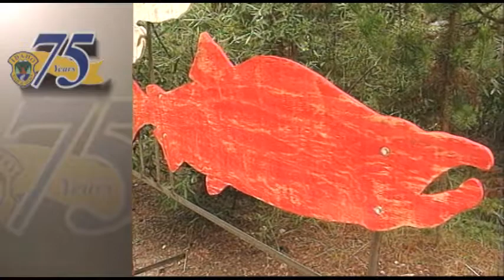Saving Salmon: Sockeye Artist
The artist calls them `ghost fish'.  They represent the spirits of millions of fish that for countless centuries made the incredible nine hundred mile journey to and from the ocean. From our August 1998 Incredible Idaho show.